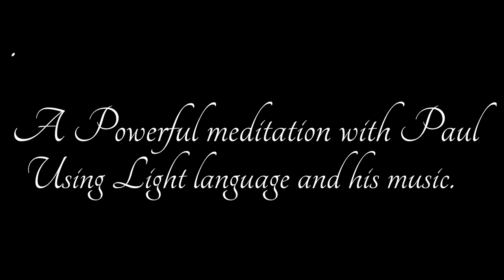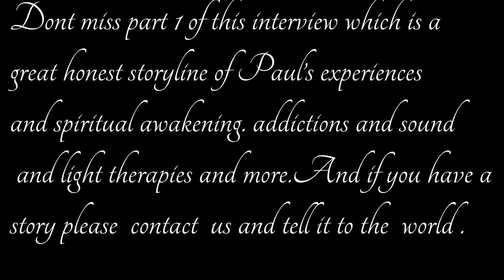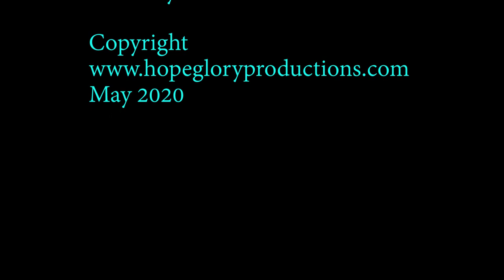Messengers of light Paul Mcdonald Part 2 Paul takes us through a Shamanistic meditation with music.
This is part 2 of Pauls interview. Enjoy and share the love and the light.
At about 2.5 min in something crept into the edit and it’s very synchronised so we kept it in strange how did he know he laughed did he time travel?

Call Mon-Sat daytime:
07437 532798